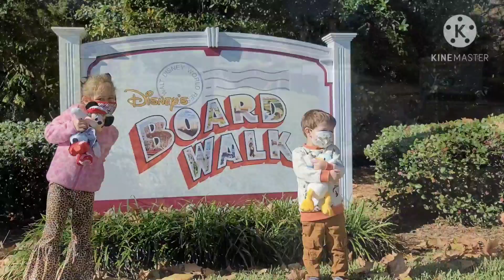Disney Animal Kingdom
Disney World Animal kingdom